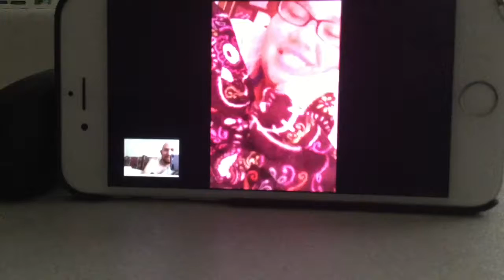Daily Vlog Reboot 06/16/2017